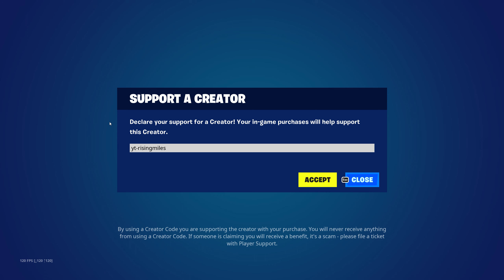KID LAROI BUNDLE! TEK RETURNS AFTER 919 DAYS!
Support me using code: yt-risingmiles in the Fortnite Item Shop or with any purchase on Epic Games!